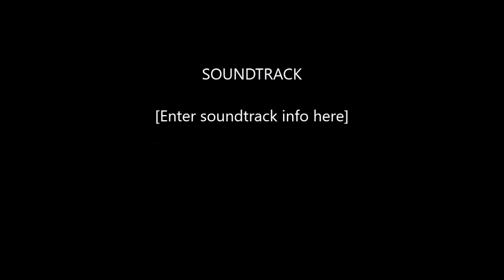DeadPool Movie Review Spoiler Free/No Spoilers!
Just a video on my thoughts and opinions of the new DeadPool movie! No need to worry, tis spoiler free my friends!